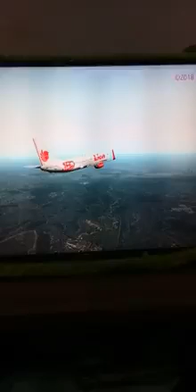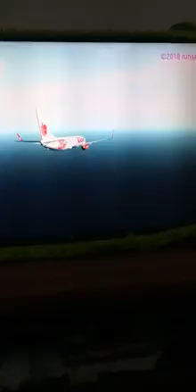The animated video of lion air plane crash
This video shows the actual way through which the plan flew before crashing in the water.. Hope you all enjoy this video